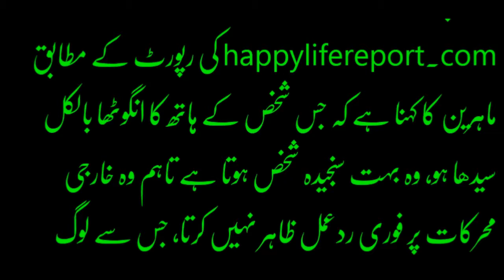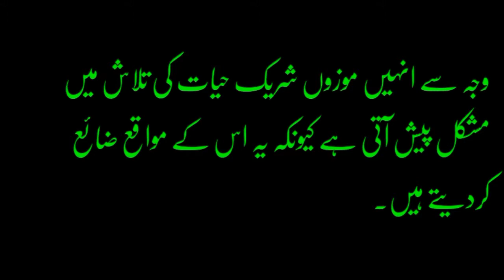Agar Ap Ka Angotha Gol He To Is Ka Ap Ki Zindagi Per Kya Fark Par Sakta He - dilchasb maloomat